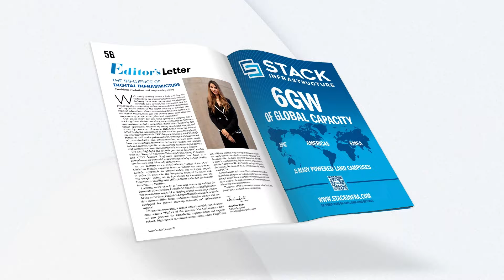InterGlobix Magazine 15th Issue launch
Embark on an enlightening journey through the dynamic landscape of Issue 15 of Interglobix Magazine, where BDx Data Centers stand at the forefront of APAC's digital revolution. Uncover their groundbreaking strategies in AI, sustainability, and interconnection, as shared by CEO Mayank Srivastava and CCO Sujit Panda, highlighting their unwavering dedication to customer-centric excellence.

Delve into the promising future of Japan's data center expansion with strategic insights from Varoon Raghavan of Princeton Digital Group, while Christian Belady's visionary leadership charts a course towards ecological harmony through the Ecosystem Intelligence platform.

And don't miss the invaluable wisdom of internet pioneer Vint Cerf, as he discusses the essential preparations for broadband implementation and the development of robust, high-speed communications infrastructure

Engage in thought-provoking dialogues with industry luminaries like Chris Malayter Krupal Raval,Ivo Ivanov, Dana Adams, Amber Caramella, Ryan Mallory, David Born are more as we unravel the nexus of innovation, sustainability, and transformative impact in the digital landscape